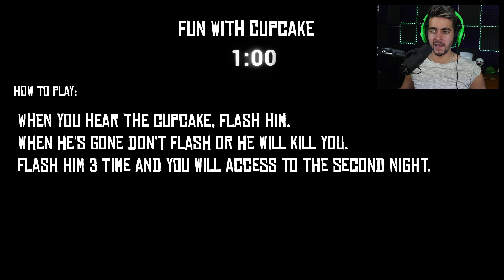THIS FNAF FREE ROAM IS NOT MESSING AROUND! 😱- Nights at Fazbear Frights (Five Nights at Freddy's)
FNAF is back baby and Foxy/Springtrap ain't messing about. Ya boi is in for a real interesting time in this Five Nights at Freddy's fan game "Nights at Fazbear Fright". Enjoy this FNAF 3 game.

Razzbowski does not own the rights to FNAF/Five Nights at Freddy's.